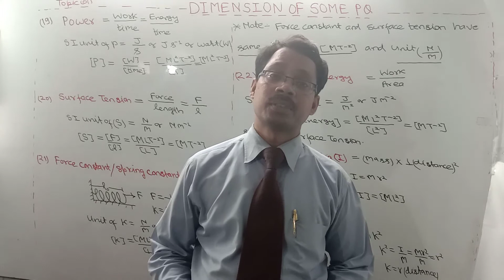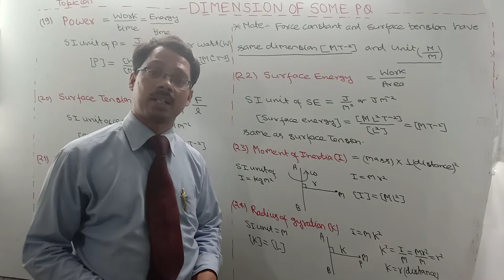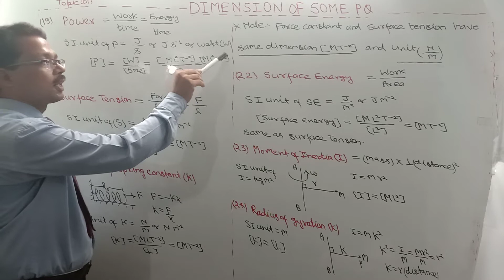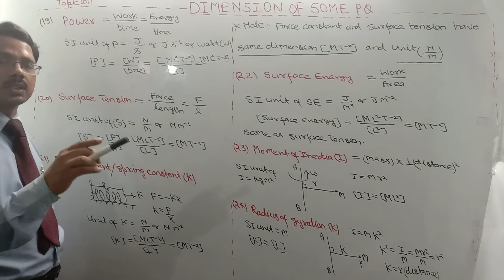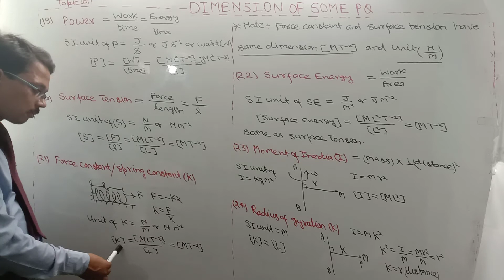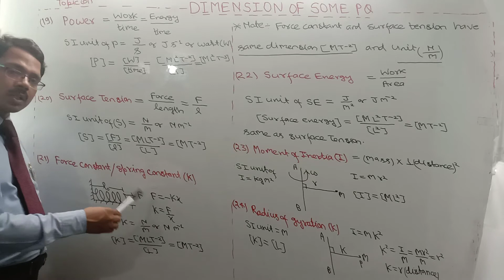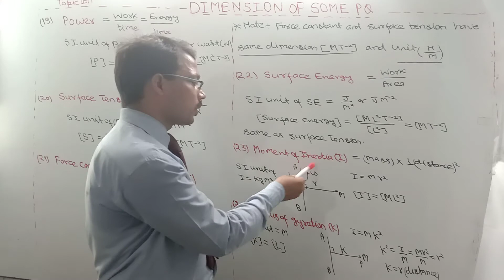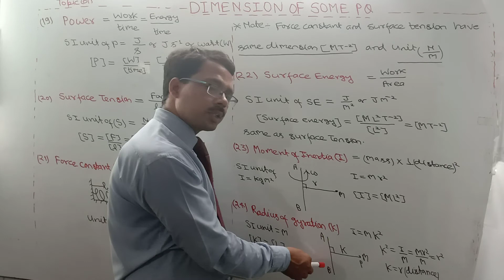Class. 11 DIMENSIONS OF SOME PHYSICAL QUANTITIES ( 0 4)